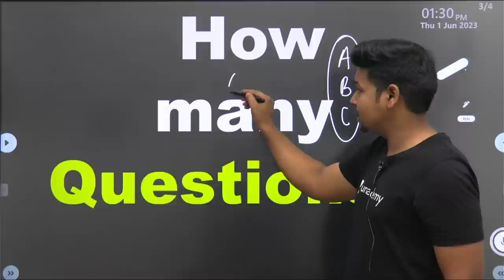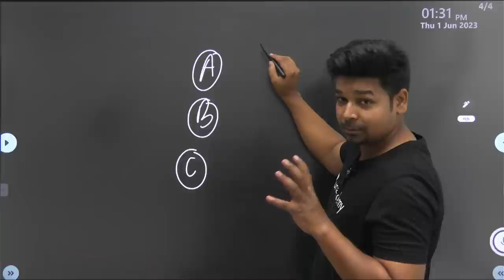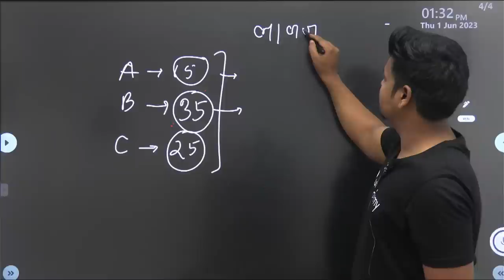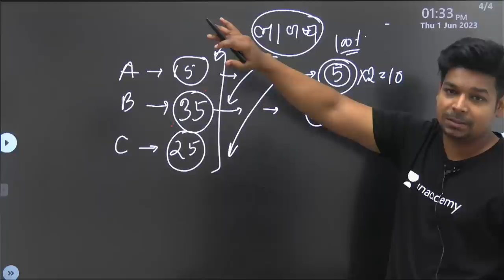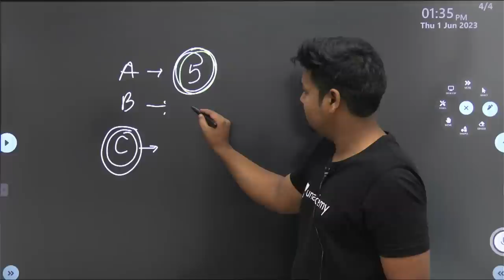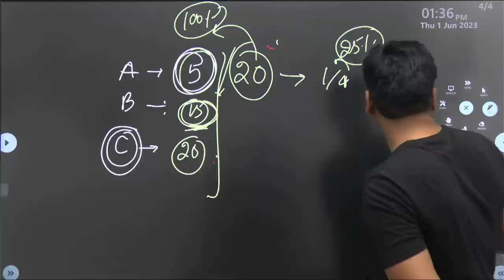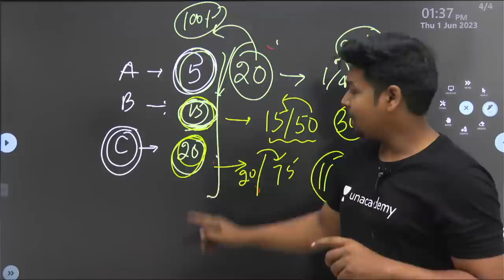How Many Questions You need to Opt in CSIR to Crack Exam| By Virendra Singh | GATE | DBT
GATE LIFESCIENCE
GATE Biotechnology
ICMR JRF
NTA Score
GATE BT Preparation
Bioprcocess Engineering
Bioinfomatics